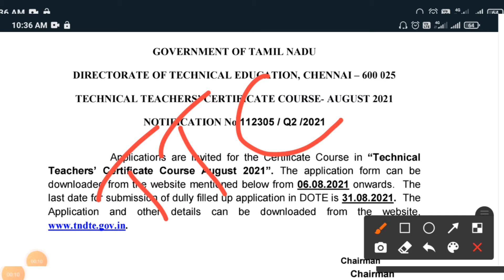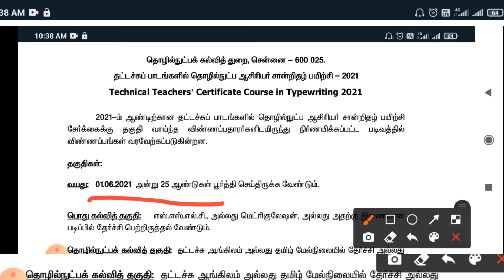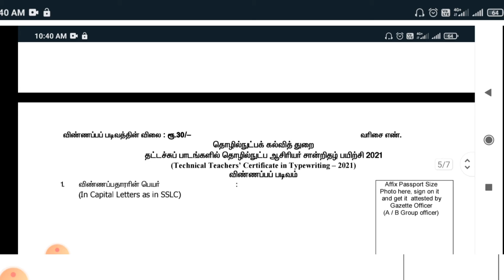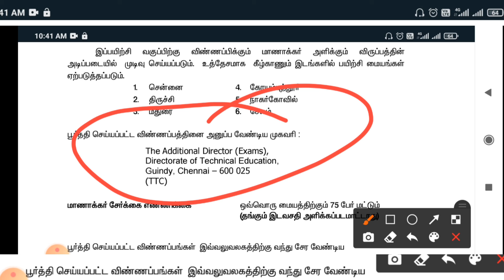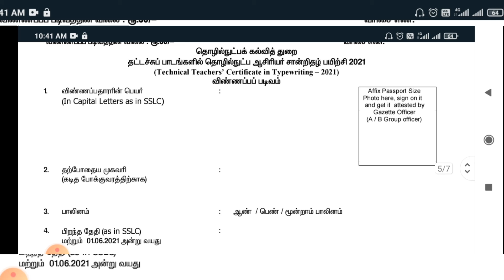TECHNICAL TEACHER COURSE (TTC)EXAM IN TYPEWRITTING- 2021|TTC EXAM APPLY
அனைவருக்கும் வணக்கம்🙏

இந்த வீடியோவில் TTC exam எப்படி அப்ளை செய்வது என பதிவு செய்துள்ளேன்.✍️✍️

STOREKEEPER EXAM✍️